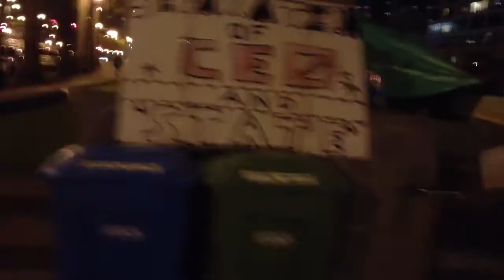Occupy SF Camp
iPhone 4S night recording.